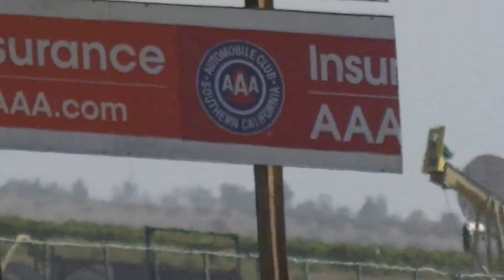Mike Lewis CHRR 2014 Q2 ,. Puts it in the show !!